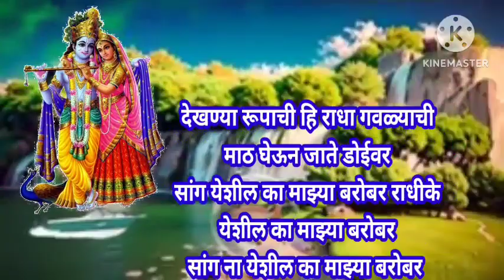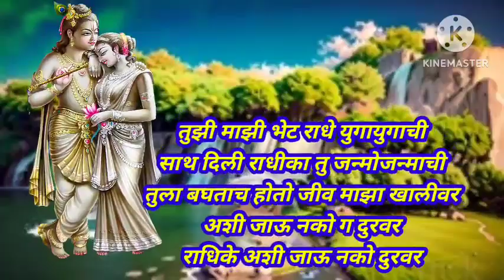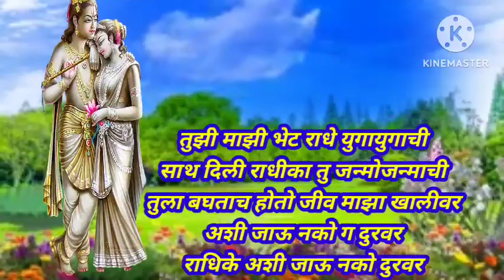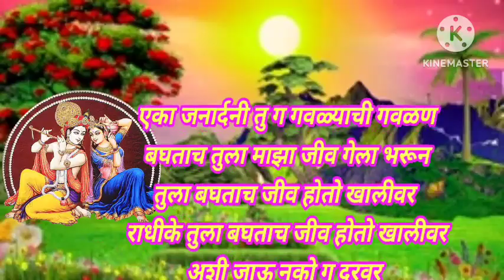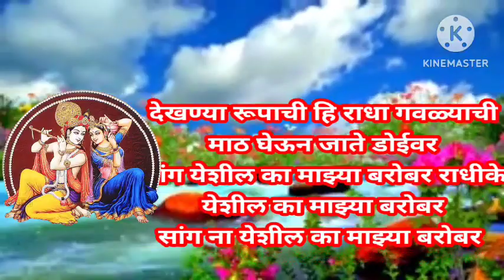धडाकेबाज अशी गवळण देखण्या रूपाची हि राधा गवळ्याची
श्री कृष्ण हरी मुरारी घनशाम लडू गोपाळ गिरीधारी बासुरी वाला देवकीनंदन गोपाला राधाकृष्ण मुरलीधर @anandigav-shaharvlog